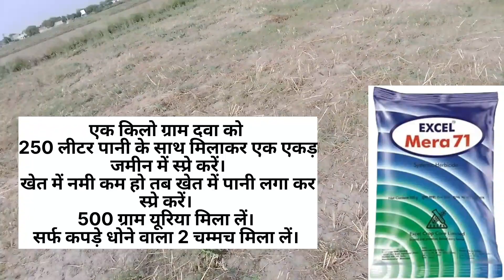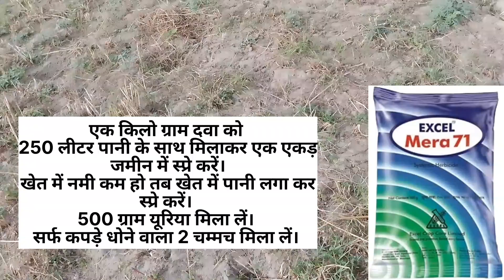फ्री में करें मोथा घास जड़ से खत्म ।। मोथा घास मारने की दवा| mera 71 herbicide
फ्री में करें मोथा घास जड़ से खत्म ।। मोथा घास मारने की दवा |मोथा घास की दवा| mera 71 herbicide| motha_ghas_ki_dawa # motha_ghas_khatam_kare_bilkul_free

Topics in Hindi -

ओरिजनल कोराजन खरीदने के लिए यहां क्लिक करें

कॉपर ऑक्सी क्लोराइड खरीदने के लिए नीचे दिए लिंक पर क्लिक करें

Fipronil 80% जंप कीटनाशक खरीदने के लिए नीचे दिए लिंक पर क्लिक करें

syngenta Ampligo orginal product खरीदने के लिए नीचे दिए लिंक पर क्लिक करें

syngenta Quantis orginal product खरीदने के लिए नीचे दिए लिंक पर क्लिक करें

ह्यूमिक एसिड orginal product खरीदने के लिए नीचे दिए गए लिंक पर क्लिक करें।

iffco सागरिका orginal product खरीदने के लिए नीचे दिए लिंक पर क्लिक करें

original नीला थोथा खरीदने के लिए नीचे दिए लिंक पर क्लिक करें